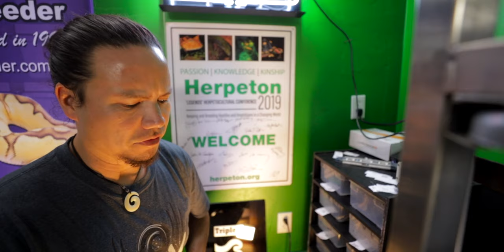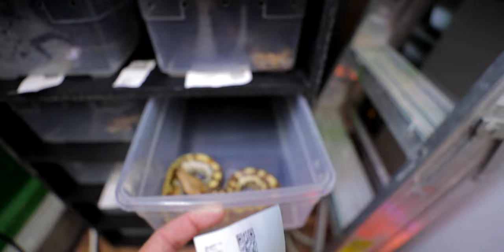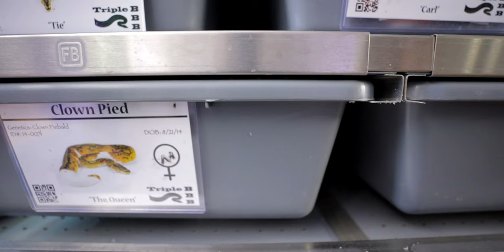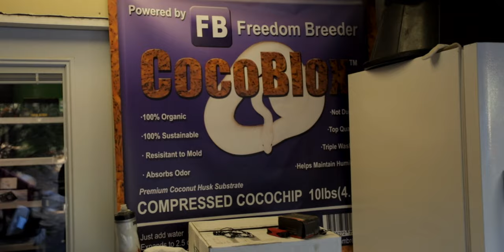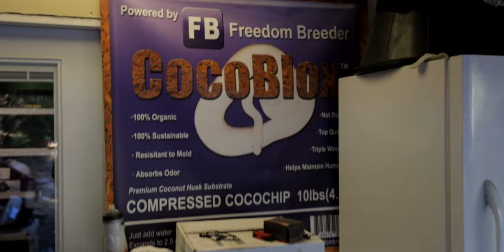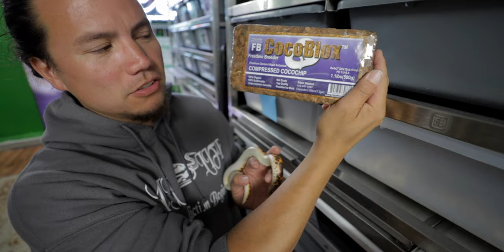How long can you shlong?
I've got a very important question for you today.  How long can you shlong?  This is serious.  There seems to have been a recent rash of short shlonging going on.  Now I don't want to point any fingers necessarily, but I'm questioning whether or not I actually want to ever show my face again after this one...  Reticulated pythons are the longest shlongs in the world.  How long can YOU shlong?  Green zone or red zone?